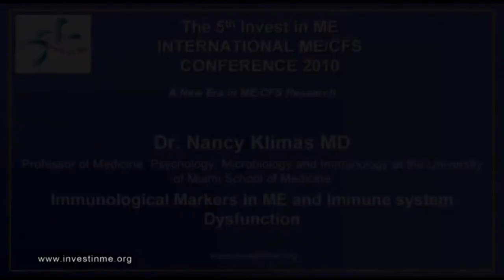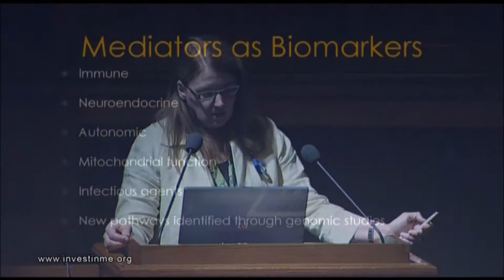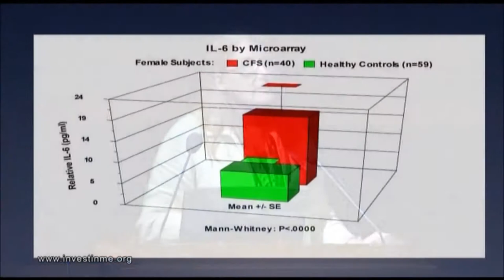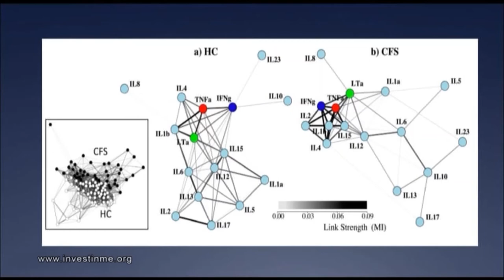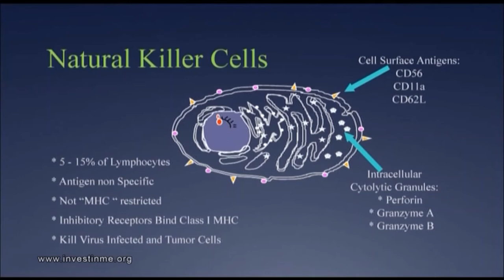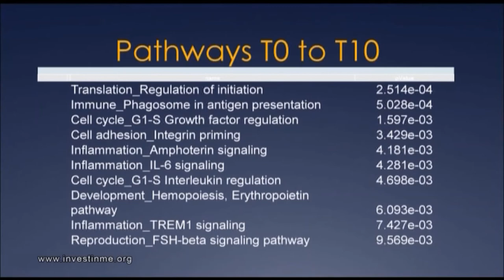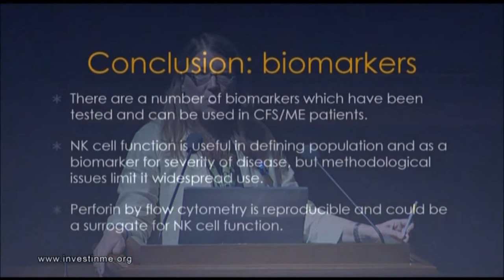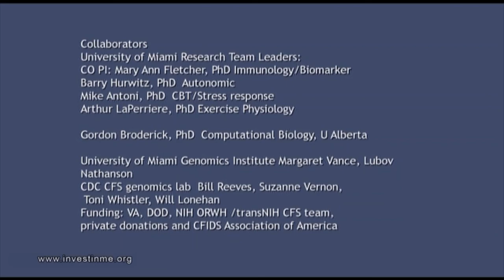IIMEC5 06 Invest in ME Research International ME Conference 2010 Dr Nancy Klimas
5th Invest in ME Research International ME Conference 2010 in London
Dr Nancy Klimas
Immunological Biomarkers in ME/CFS